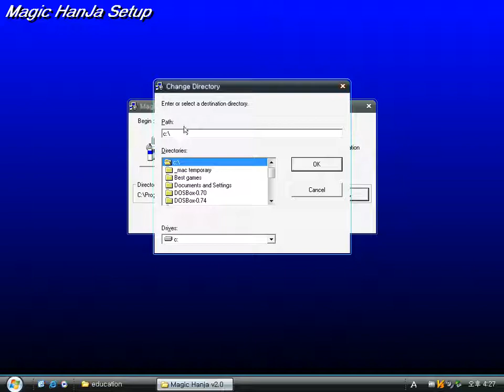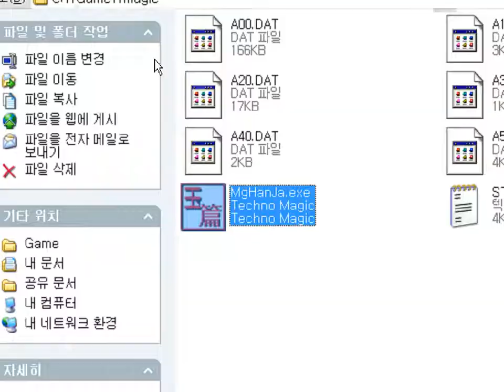매직 한자 魔術 漢字 Magic HanJa v2.0 (Windows software 1999)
매직 한자 (魔術 漢字)는 테크노매직에서 만든 프리웨어 (無料) 한자 관련 (關聯) 소프트웨어 (软件)이다.
한자 속담 (俗談), 고사성어 (故事成語), 숫자 (數字) / 요일 (曜日), 한국의 성씨 (姓氏) 그리고 비슷한 한자를 제공한다.

Magic HanJa is a simple freeware program about Chinese characters.
It offers adage (proverb, saying), idiom originated in an ancient event, number, day of the week, family name (last name, surname) and similar letters.